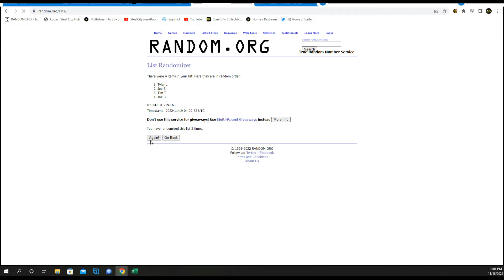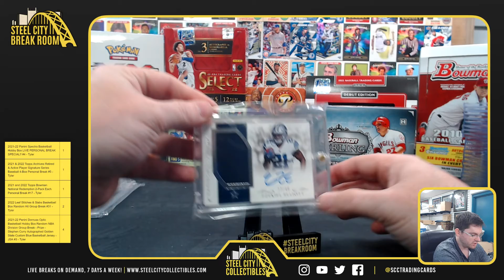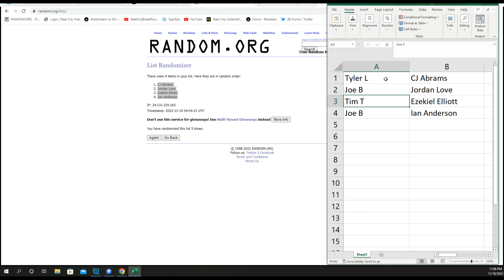2022 Gold Rush Premier Players Baseball & Football Box Random Hit Group Break #17 - Tyler